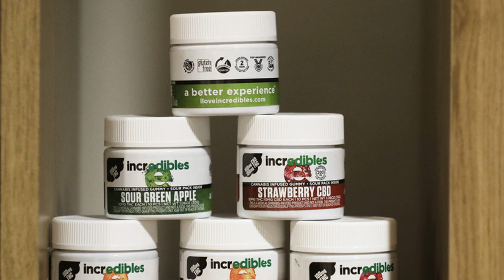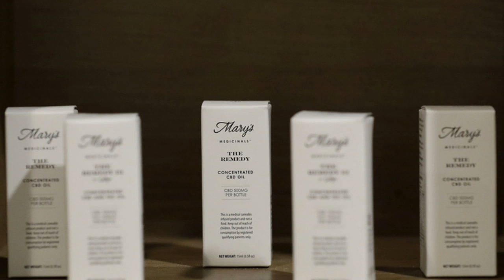Legal marijuana sales may spark Midwest interstate tension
CHICAGO (AP) - Retailers legally selling marijuana for the past month in Michigan say they have drawn customers from surrounding Midwestern states where the drug remains illegal and, as Illinois prepares to joins the recreational market on Wednesday, officials are renewing warnings to consumers against carrying such products over state lines.

The dynamic is familiar for states on the West and East coasts where the sale and use of marijuana has been broadly allowed since Colorado's market opened in 2014, despite a federal ban that created a patchwork of legal and cultural snares. Nebraska and Oklahoma went so far as to file an unsuccessful lawsuit against Colorado, arguing that its marijuana law would have ill effects for surrounding states.

In the years since, the industry has wrestled with questions over companies' obligation to pay federal income taxes or follow laws on employee safety. Other thorny issues confronted state regulators, who were forced to determine suitable pesticides for growing cannabis plants, and which ingredients were safe to include in products meant to be eaten or burned. That terrain is usually reserved for federal agencies.

The tensest point, though, remains the illegal market that has survived in states with legal cannabis markets. Some of that product comes from outside the legal systems tracked closely by states' regulators, while other states have struggled to keep "diverted" legal marijuana from bleeding into the illegal market at home or in far-flung states.

Data also suggests that some customers will cross state lines in search of state-licensed marijuana retailers, despite warnings that it's illegal to bring the product back home.

The start of legal sales in Mic